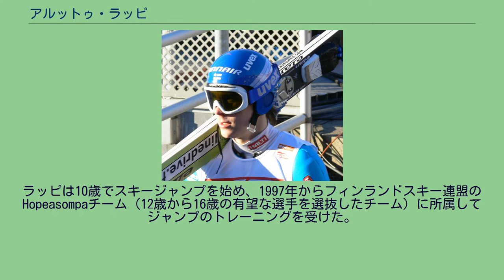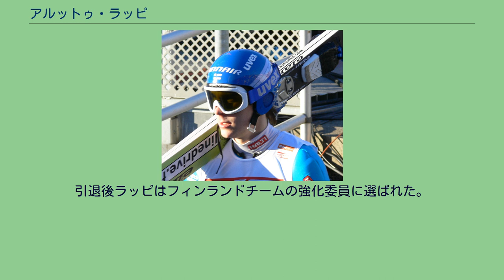アルットゥ・ラッピ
アルットゥ・ラッピ（Arttu Ville Eemeli Lappi、1984年5月11日 - ）はフィンランド・北サヴォ県クオピオ出身の元スキージャンプ選手。
ラッピは10歳でスキージャンプを始め、1997年からフィンランドスキー連盟のHopeasompaチーム（12歳から16歳の有望な選手を選抜したチーム）に所属してジャンプのトレーニングを受けた。
2002年のノルディックスキージュニア世界選手権団体でヤンネ・ハッポネン、ハッリ・オッリ、アクセリ・コッコネンとともに金メダルを獲得、また2月24日にアメリカ合衆国アイアンマウンテンでのスキージャンプ・コンチネンタルカップで優勝するなどの実績を積んで3月1日のラハティスキーゲームズでスキージャンプ・ワールドカップにデビュー、8位となった。
2003年ノルディックスキー世界選手権では個人ラージヒル12位、団体戦ではヤンネ・アホネン、マッティ・ハウタマキ、タミ・キウルとともに金メダル獲得、個人ノーマルヒルで6位入賞した。
しかし翌シーズンから不振に陥り、足首の故障もあってコンチネンタルカップや更に格下のFISカップへの出場が主となった。
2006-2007シーズンにワールドカップに復帰、11月24日、クーサモの開幕戦で突然初勝利をあげ世界選手権ではラージヒル11位、団体戦4位、ノーマルヒル22位の成績を残した。
ワールドカップ総合では自己最高位の15位だった。
翌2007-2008シーズンは再び不振に陥り総合52位、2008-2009シーズンはコンチネンタルカップに降格した。
2009年2月にロヴァニエミでトレーニング中右膝の靭帯を損傷し全治5カ月の重傷を負った。
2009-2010シーズンに復帰しコンチネンタルカップに出場したが2010年4月に現役引退を表明した。
引退後ラッピはフィンランドチームの強化委員に選ばれた。